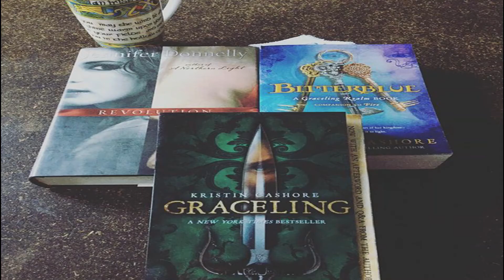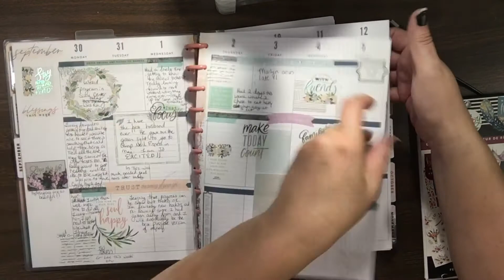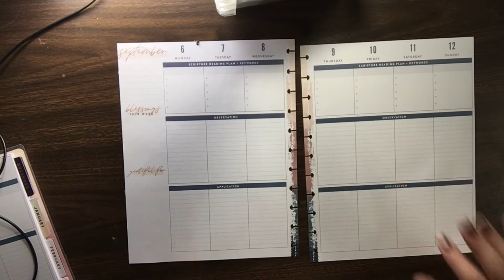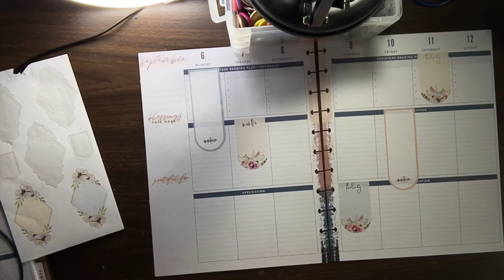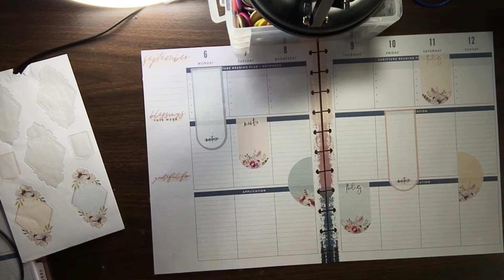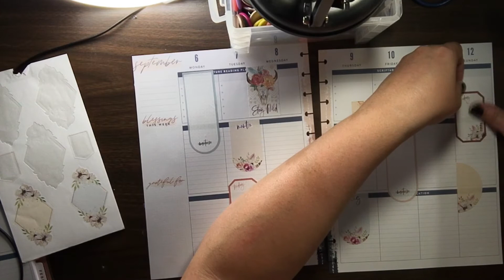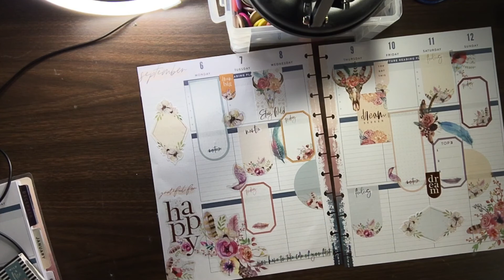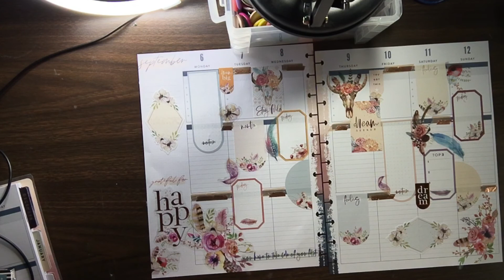Journal Plan With Me// With Kathey's Plan// Collaboration Spread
And check out her Instagram @katheys_plan